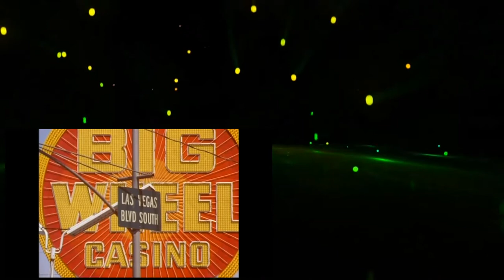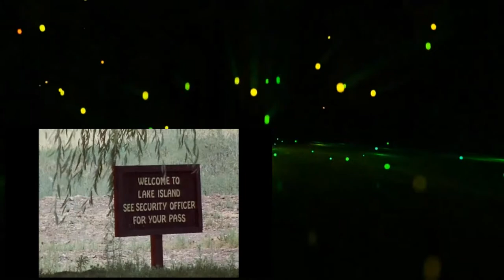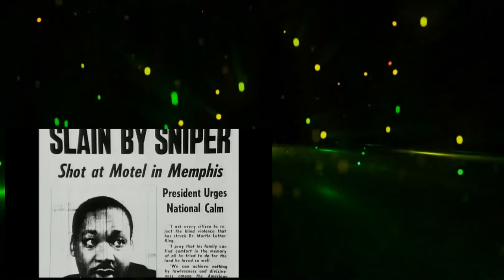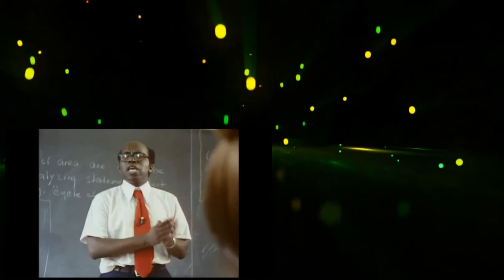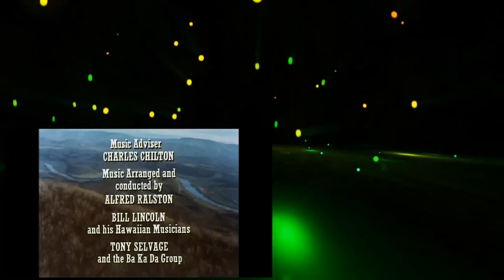Alistair Cooke's America 13of13 The More Abundant Life